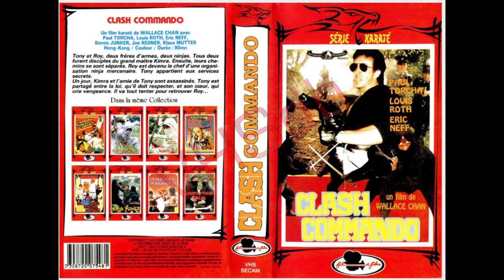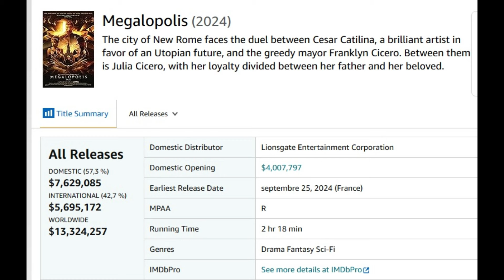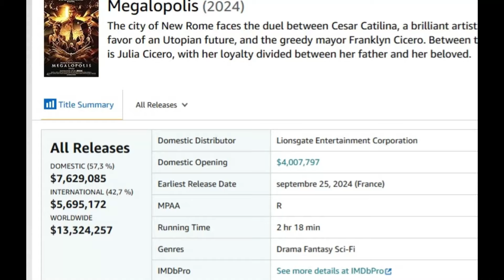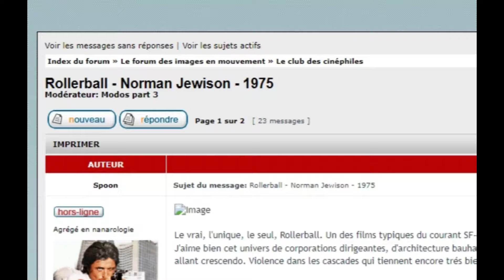Présentation du film BIM Stars (The Apple) qui est sur Odysee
Synopsis: Alphie et Bibi, deux chanteurs alors inconnus participent au « Worldvision Song Festival » de l'année 1994. Bien qu'ils soient les artistes les plus talentueux et qu'ils soient en passe de gagner le concours, ils sont battus par le BIM (Boogalow International Music) et son chef, M. Boogalow (alias le Diable) (qui a la mainmise sur le monde entier) en utilisant une tactique sournoise pour assurer sa victoire lors du concours. Après la défaite, le duo est approché par M. Boogalow pour signer pour son label de musique, mais Alphie découvre lors d'une prémonition au moment de signer le côté sombre de cette entreprise musicale qu'est le BIM. Bibi quant à elle signe et est prise dans le style de vie sauvage qu'offre le BIM, tandis qu'Alphie risque sa vie pour la libérer des griffes maléfiques de l'entreprise BIM. Alphie convainc finalement Bibi de s'enfuir avec lui, et le couple vit comme des hippies pendant un an avec leur enfant au sein d'un groupe d'hommes et de femmes ayant rejeté le mode de vie totalitaire dans le monde dominé par le BIM avant d'être retrouvé par M. Boogalow qui insiste sur le fait que Bibi lui doit 10 millions de dollars. Alors que Boogalow demande à faire arrêter tous les hippies, Alphie et Bibi ainsi que le reste des hippies sont finalement sauvés par l'intervention de Mr Topps (alias Dieu) c'est ainsi que toutes les bonnes âmes sont alors emmenées par M. Topps après s'être manifesté à bord d'une Rolls-Royce volante dorée d'apparition fantomatique. Finalement tous partent vers une éventuelle autre planète afin de recréer un monde parfait sans pêchés ni tentations en suivant Mr Topps à travers un couloir de nuages vers de lointains cieux.